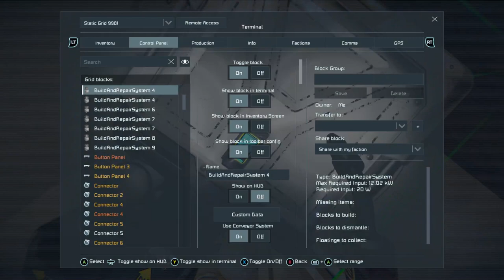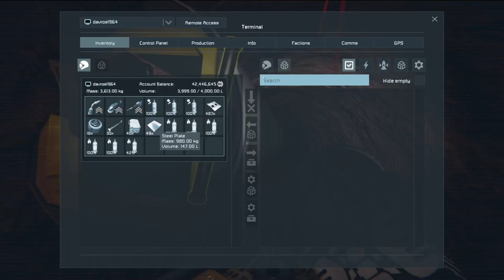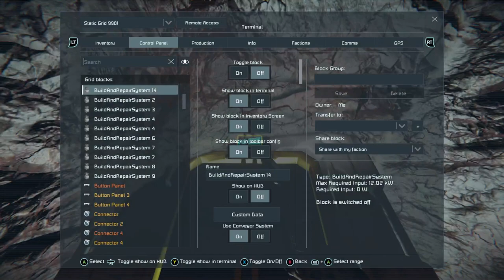Space Engineers (E-93) Starting to build a long range Jumper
Adding more power to the base